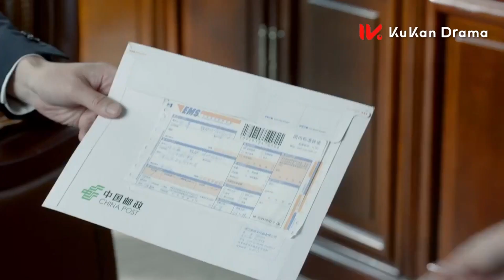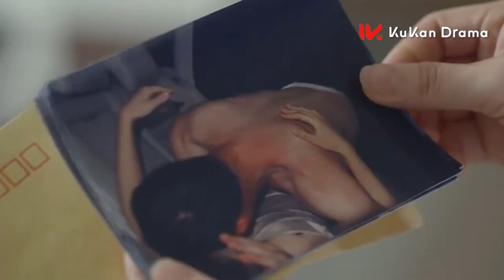【都市爱情劇】出轨丈夫无意中把自己的出轨床照给妻子，不料妻子却笑了！终于可以离婚了！中國電視劇